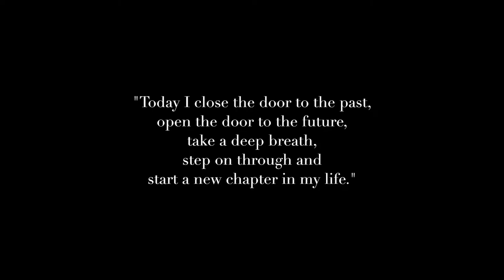ES GEHT LOOOS! ✈️ 🌏 Erste Nacht im Hotel? 🤔 | Sri Lanka Vlog #1 | THE VEGAN COMSOPOLITAN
Hallo, ihr Lieben! Es geht endlich los mit meiner Weltreise ✈️ 🌏 . Bis bald, Katha

• Camera: Canon 700 D / Samsung Galaxy S8